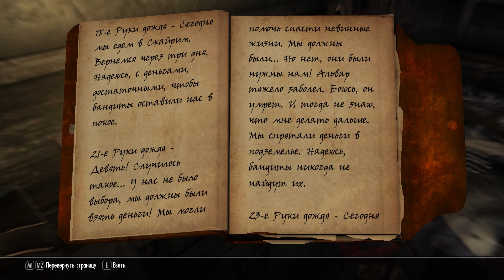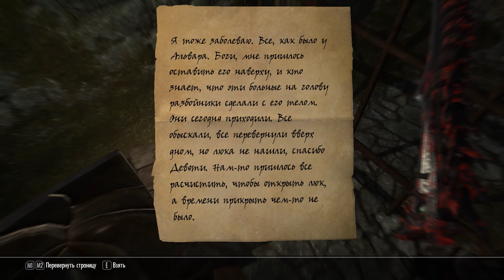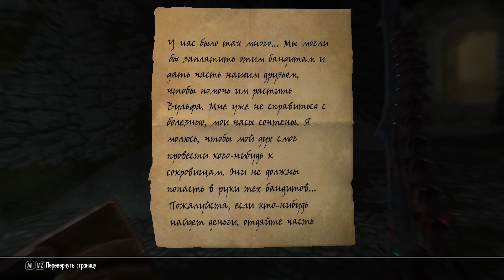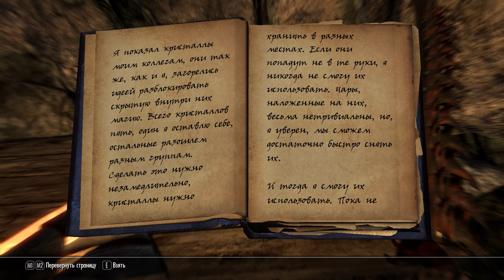Скайрим (сборка модов Recast) - часть 45 - Мечты об обливионе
Скайрим (Recast) - сборка модов
Наш враг решил стать богом?! Надо ему помешать...

А это для ютуба ребята... Вам сюда лучше не смотреть :)

Прохождение Скайрим Recast Прохождение Скайрим Cборка модов
let's play Скайрим Recast let's play Скайрим Cборка модов
Скайрим Recast let's play Скайрим Cборка модов let's play
игра Скайрим Recast часть игра Скайрим Cборка модов часть
game Скайрим Recast part game Скайрим Cборка модов part
игра Скайрим Recast Part игра Скайрим Cборка модов Part
game Скайрим Recast часть game Скайрим Cборка модов часть
Скайрим Recast часть Скайрим Cборка модов часть
Скайрим Recast part Скайрим Cборка модов part

И да, я знаю, что описание больше, чем видео. :)